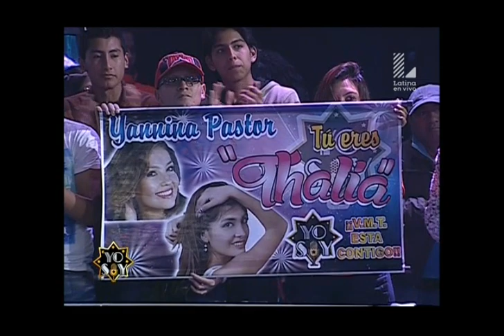Imitadora de Thalía puso a vibrar a todos con "Mujer latina"